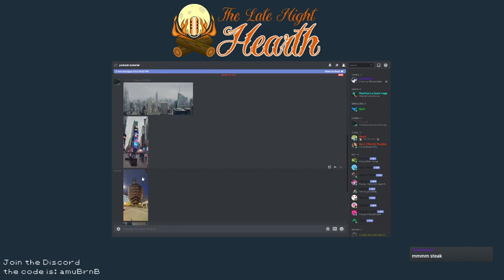The Late Night Hearth || [enter dumb title here] || ep.32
Hi there